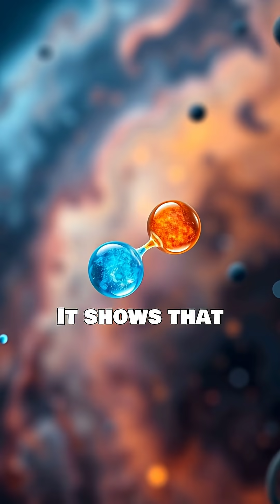What is Quantum Entanglement?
The idea that we live in a world of entanglement - it's hard to wrap your head around!  This is beyond correlations, which are explained and well understood.  Take a short journey to your entangled future!